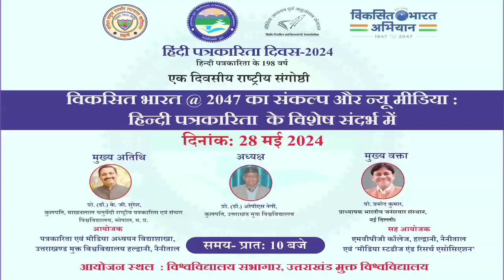एक दिवसीय राष्ट्रीय संगोष्ठी ! "विकसित भारत@ 2047 का संकल्प और न्यू मीडिया " ! डॉ. राकेश चंद्र रयाल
एक दिवसीय राष्ट्रीय संगोष्ठी
"विकसित भारत@ 2047 का संकल्प और न्यू मीडिया "
डॉ. राकेश चंद्र रयाल, अध्यक्ष
पत्रकारिता एवं  मीडिया अध्ययन विद्याशाखा,
उत्तराखंड मुक्त विश्वविद्यालय, हल्द्वानी